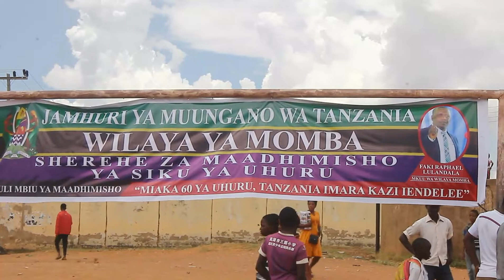SERIKALI IMEPAMBANA MIAKA 60 YA UHURU W MOMBA:DC AFUNGUKA MAZITO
KARIBU KUTAZAMA VIPINDI VYETU KATIKA MITANDAO YA KIJAMII SONGWE TV1